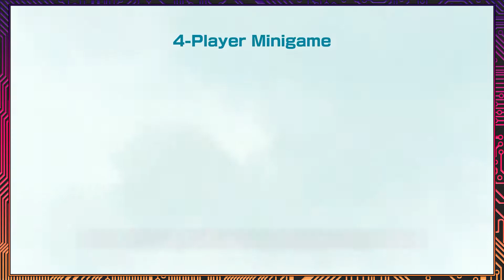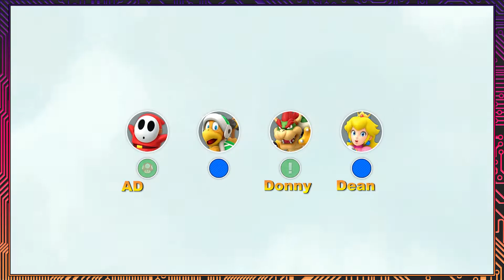Super Mario Party, Part 3: The Die Don't Lie (Unless They Do) - Button Jam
Today, on Super Mario Party, Princess Peach continues her reign of terror as she manages to collect even more stars as Donny curses his luck and the AD doesn't have the worst run. Just who will win this round?